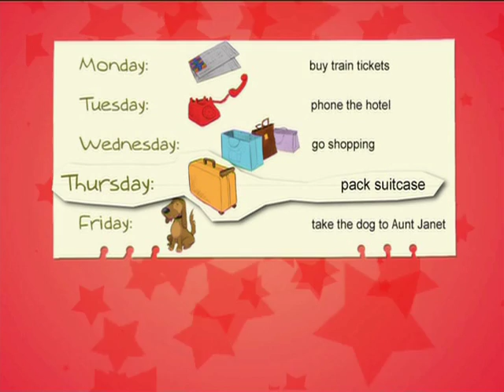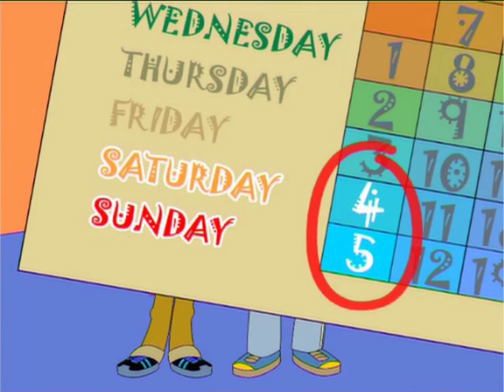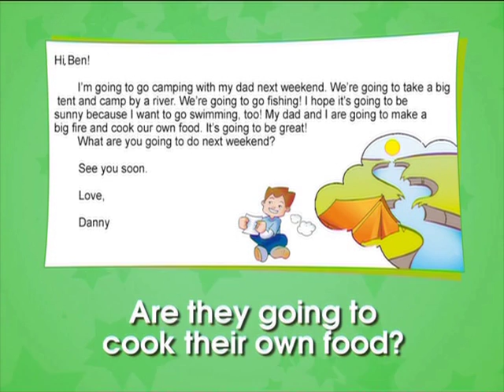Module 10 Port Fairy